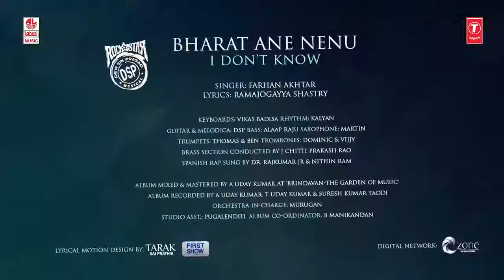Bharat Ane Nenu movie Song || Mahesh Babu, Devi Sri Prasad, Farhan Akhtar